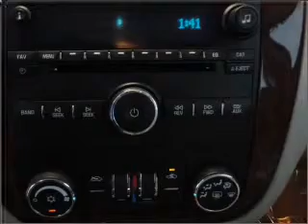2007 Chevrolet Impala - Phoenix AZ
Year: 2007
Make: Chevrolet
Model: Impala
Trim: LT
Engine: 3.9 liter 6 cylinder 12 valve
Transmission: 4-Speed Automatic
Color: Silver
Mileage: 67131
Address:
999 W Bell Rd